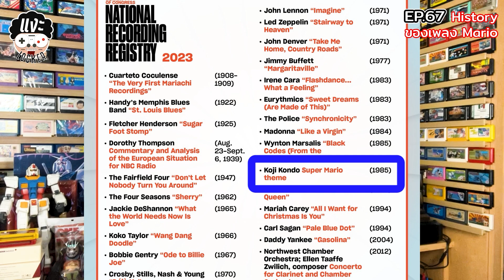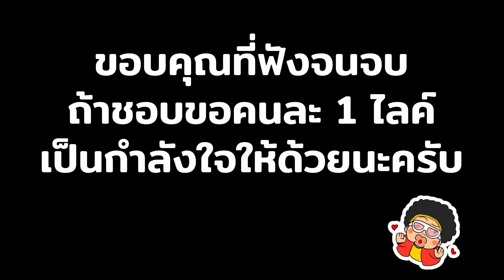แงะLocker Ep67 ตำนานเพลงMario พล่ากุ้งขอโชว์กีต้าร์ เพลงในตำนาน มาริโอ้ด่าน 1-1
เพลงของ Mario ภาค1 ด่าน 1-1 โด่งดังมากๆ เรารู้จักกันดี มานานแล้ว คนแต่งคือ คุณ Koji Kondo ปรมาจารย์ด้านเพลงอีเลคโทรนิคตั้งแต่ยุค 80

พล่ากุ้งจะมาเล่าประวัติอาจารย์ให้ฟัง แบบพอสังเขป

และ 1 อย่างนั้นก็คือ การทำตามความฝันตัวเองอย่างนึงคือ แกะกีต้าร์คลาสสิคเพลงนี้ และเล่นเทคเดียวจบ ถือว่าท้าทายตัวเองมากๆเลย

ผมใช้เวลา 1 เดือนกว่าๆ แกะเพลงนี้ และฝึกเล่น จนพอไหว 555 ใช้คำว่าพอไหวละกัน ยากนะไม่ง่ายเลย แต่ด้วยใจรักอยากเล่น ก็เลยทำคลิปนี้ขึ้นมาครับ หวังว่าใครที่ดูจบ หรืออ่านมาเจอข้อมูลนี้ การกดไลค์ให้กำลังใจ ก็ถือว่าเพียงพอแล้วจ้า ขอบคุณที่เข้ามาชมแงะLocker นะครับ ผมจะพยายามทำอะไร ที่ทุกๆคนชอบ และผมก็ชอบด้วย ต่อไป ขอบคุณมากๆจ้า